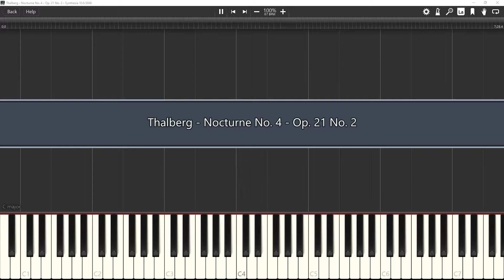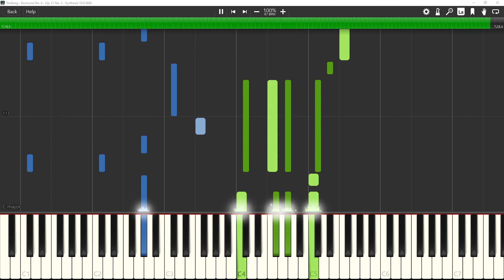Synthesia: Thalberg - Nocturne Op. 21 No. 2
I have listened to many Nocturnes of the 19th century, and Thalberg's without a doubt come the closest to Chopin's in terms of quality. Like Chopin. Thalberg's Nocturnes often contain a dramatic middle section with a different tempo. This was largely non-existent in Fields nocturnes and is likely inspired by the operatic airs of the period. In addition to this, Thalberg puts a lot of care into creating a unique ground bass for his nocturnes.  Most nocturnes of the period would play either a waltz or alberti style bass which I think is rather unimaginative. In addition to this, I've noticed that Thalberg often changes the figured bass during the recapitulation section of his Nocturnes, something Chopin did only once in his Op. 48 No. 1 Nocturne. Thalberg's use of this feature in his Op. 21 Nocturnes pre-dates Chopin's by a few years, suggesting perhapse Chopin incorporated this as part of his own Nocturne after playing Thalbergs. I also discovered that there is a motif within Thalbergs Op. 21 No. 2 Nocturne that bears a striking resemblance to the main them of Chopin's Op. 48 No. 2. I will be uploading the full set of Thalberg's Nocturnes over the upcoming weeks.